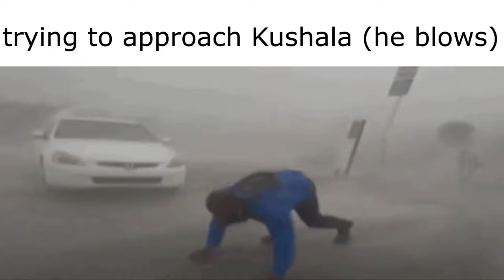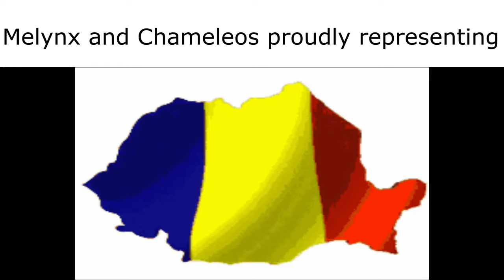MH monster slander